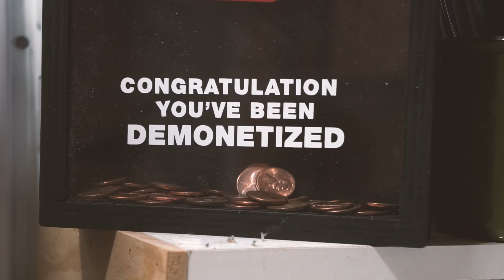Youtube Play Button for Demonetization - LMSAT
So as you may or may not know, Youtube started demonetizing channels due to advertisers threatening to pull ad dollars. Basically some assholes put out shitty content and it ended up punishing everybody. Hey, I can swear now that I’m demonetized already.

My channel got the cut even though I’ve been monetized for the last two years, since I barely didn’t meet their new requirements of over 1,000 subs (I have) and 4,000 view hours in the last 12 months  (I have just under 3,000).

It sucks, but I was never into this for material gain or to become famous, I just want to share my knowledge and inspire creativity with you guys. However, I was hoping to get a little bit of a kickback to help pay for supplies and cover some expensive involved with making these videos.

I’m also worried that if my channel isn’t monetized anymore, the youtube algorithm will have no incentive to show my content over a monetized channel, because they aren’t receiving any ad revenue from it. So it will become nearly impossible for smaller channels to get their content viewed.

I’ve joined Steemit and have been posting content over there, if you want to know more about it let me know and I can put a video together about why I think it is a great network for creating and sharing content.

I may stop posting to youtube, or I might put a penny per view in this box and if it fills up before I’m able to remonetize my channel just call it quits.

In the meantime, if you want to help my channel the biggest things you can do are comment, like and dislike and share my videos on your social networks if you think they are helpful.

Ok, hope to see you soon, bye.